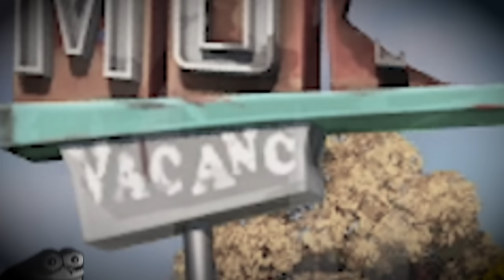Racing against a TOP 100 Rocket Racing player is INTENSE